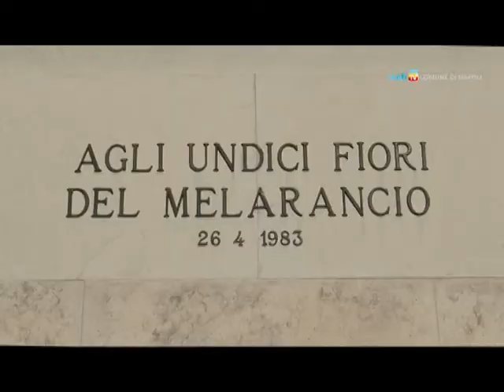Le celebrazioni per la giornata dei defunti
Al cimitero di Poggioreale la cerimonia di commemorazione dei defunti alla presenza delle autorità cittadine.